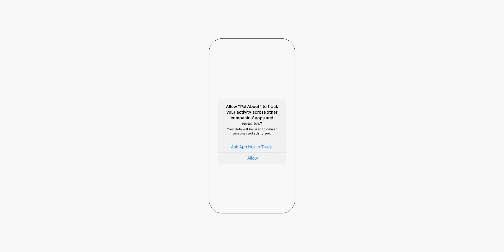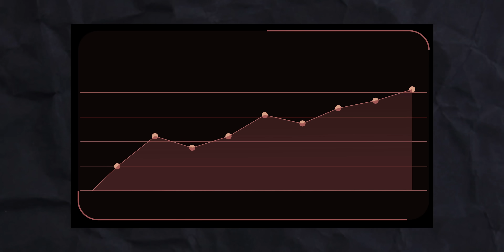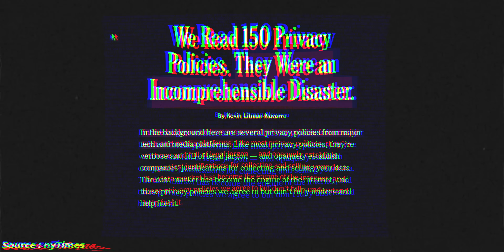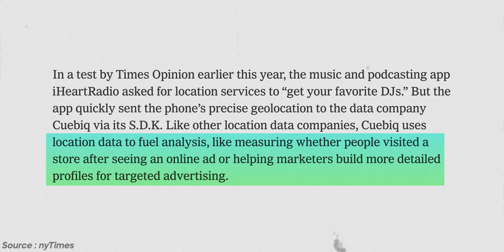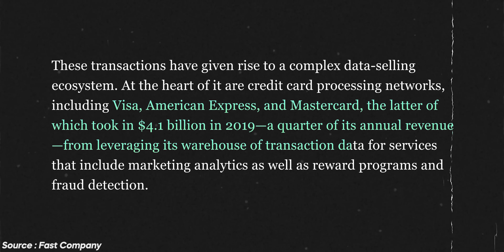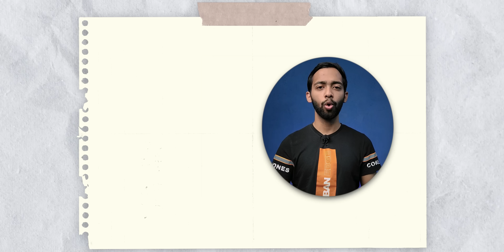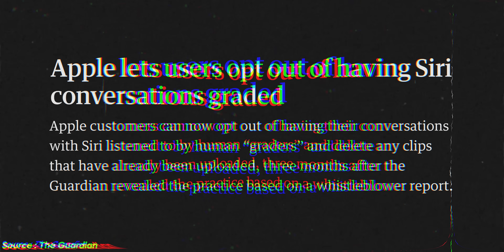Why every tech company wants your data??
Our smartphone is probably sending our precise location to companies right now. Their job is to turn your shopping trip or doctor’s visit into “Big Data”. So far, the companies and individuals profiting from your everyday movements have mostly evaded scrutiny. As Times Opinion continues reporting on a giant trove of mobile phone location data, the companies and people profiting from the privacy invasion are coming into focus. Lately, a common pattern has emerged every time malpractice is exposed. The company involved will provide an “opt-out” mechanism for users, or a dashboard to see what personal data is being collected along with an apology. If we opt out, does this mean they stop collecting our data? Would they reveal the collected data to us? And if we requested to have our data deleted, would they do so? Probably no, but this video will answer the fact why our data is so valuable and is worth billions.

0:00 Intro
0:44 How do they get your data?
2:35 The vague privacy policy
4:11 Why do they need your data?
5:57 The resale process
7:21 Why some ads are irrelevant?
8:21 The conclusion
9:02 Outro